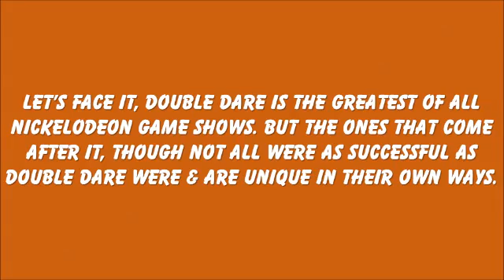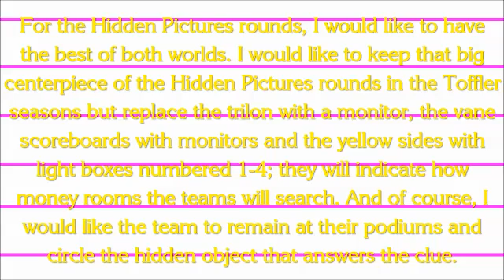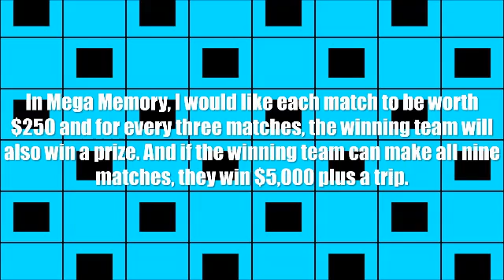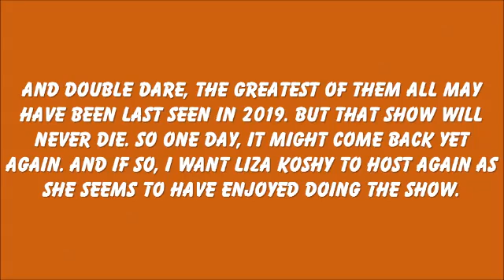How Would I Play It Quickie - Nickelodeon Game Shows [with Appropriate Backgrounds]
Same video as before, but with different backdrops for each show described. To see the same video but with different music, click on this